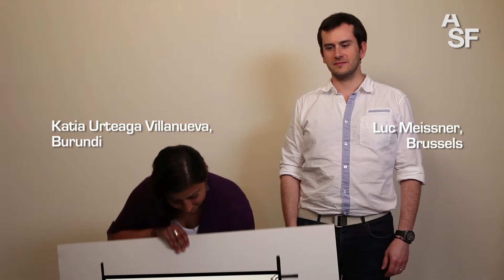In 2014, open your eyes for injustice together with ASF